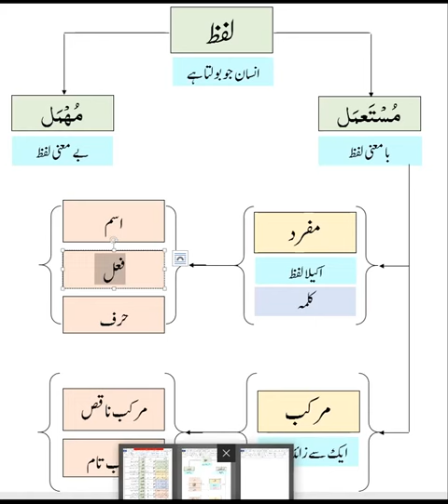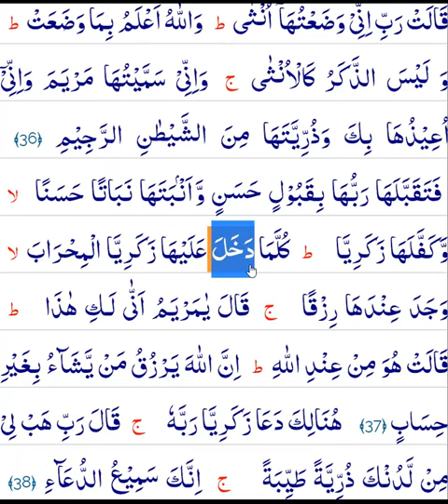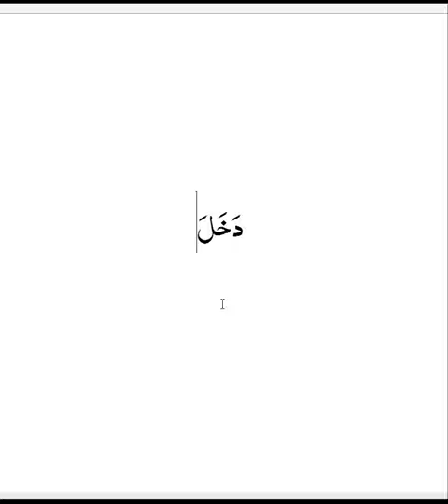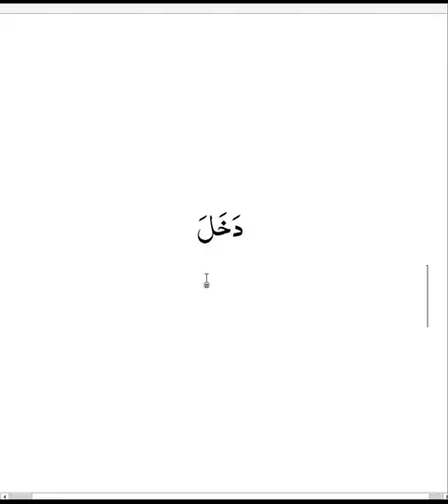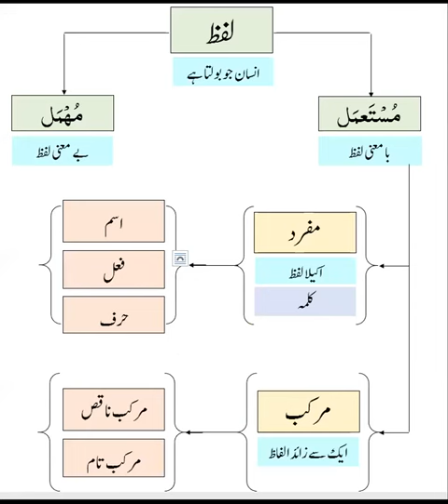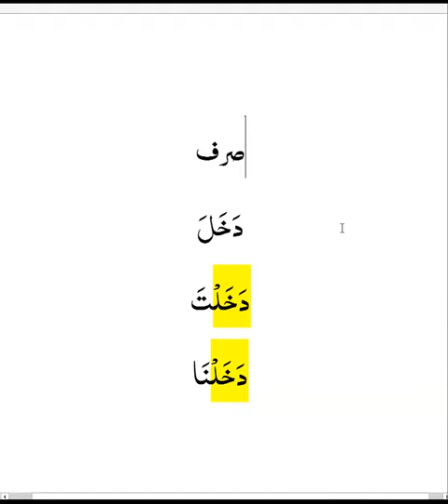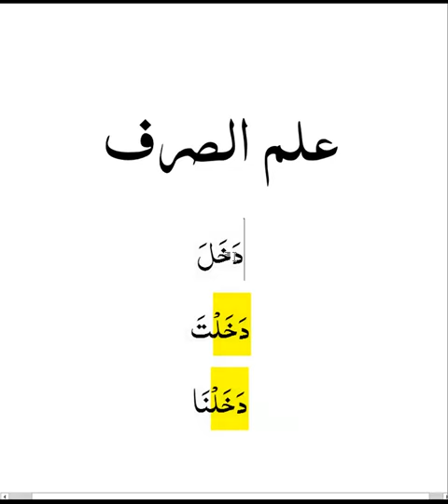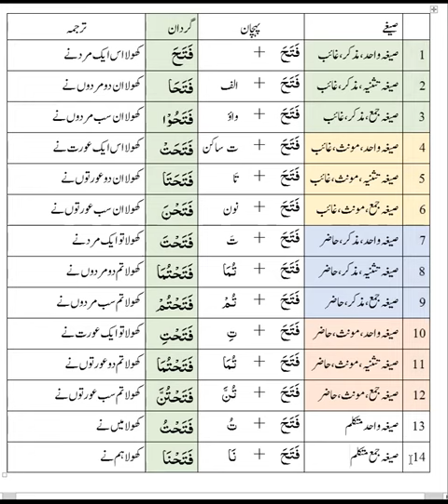درس نظامی کا پہلا سبق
How to learn Arabic Grammar.

Lecture By
Allama Mansoor Maturidi